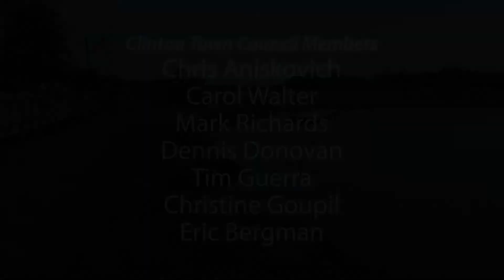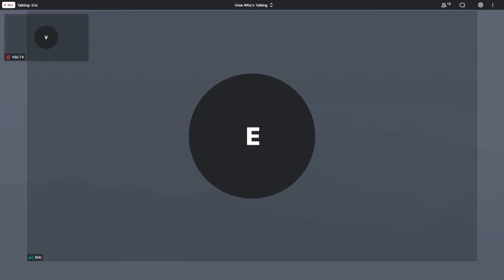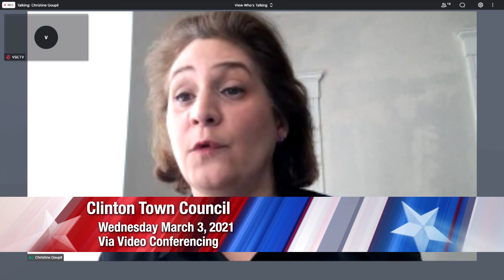Clinton Town Council - March 3 2021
Clinton Town Council Meeting on Wednesday March 3 2021